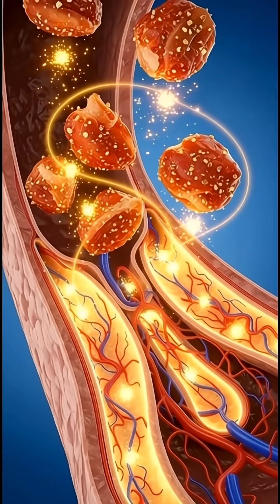Buffalo Wings: Benefits, Side Effects & Digestion in 45 Seconds 🔥🧠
healthmatrix 3d
health matrix 3d
3d health animation
health animation 3d
human body 3d animation
3d anatomy animation
inside human body animation
nutrition science 3d
digestive system animation
3d medical animation
brain animation 3d
heart animation 3d
gut health animation
food effect on body animation
health education 3d
nutrient absorption animation
metabolism animation 3d
immune system animation 3d
cell animation 3d
medical 3d video
body science animation
realistic human body 3d
health facts animation
3d biology animation
anatomy explained visually
health explained in 3d
brain explained 3d
heart explained 3d
what happens inside body
health documentary 3d
food science animation
effects of sugar animation
effects of caffeine animation
inside stomach animation
science animation channel
3d medical facts
visual health education
anatomy learning 3d
body system animation
health learning video 3d
3d cinematic science
inside body food animation
energy metabolism animation
human body explained visually
animated anatomy videos
scientific health animation